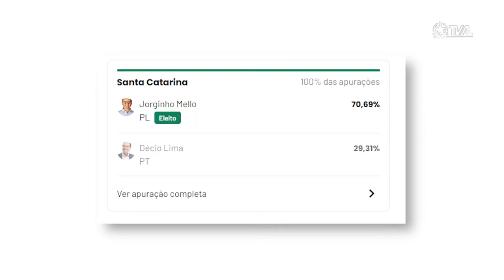É Notícia - Eleição de Jorginho Mello como governador repercute no parlamento - 01/11/22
A partir de 1º de janeiro de 2023, Santa Catarina terá um novo governador. Jorginho Mello, de PL, foi eleito no último domingo com 70% dos votos válidos. Ele disputou o segundo turno com Décio Lima, do PT, conquistou os votos de quase três milhões de catarinenses. A eleição repercutiu no parlamento, onde o líder do Partido Liberal, deputado Ivan Naatz, comemorou a vitória.